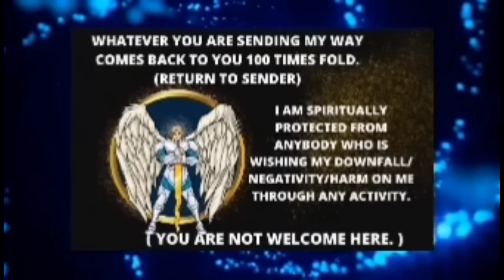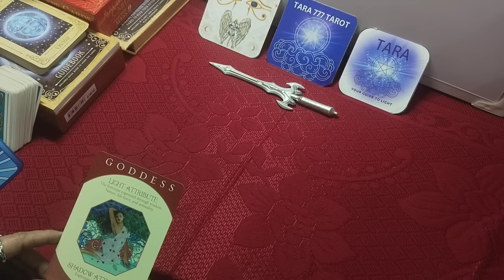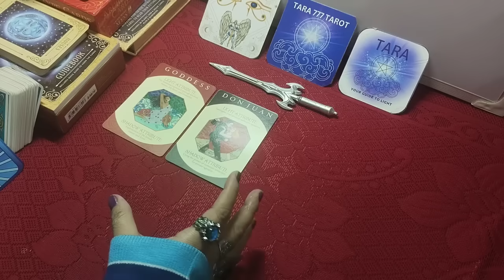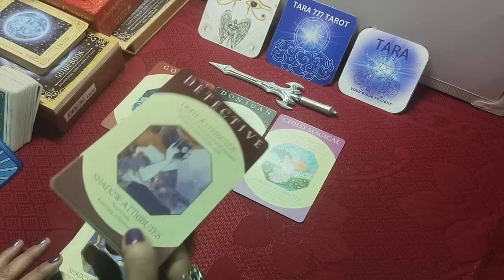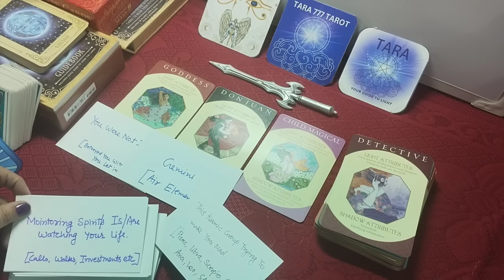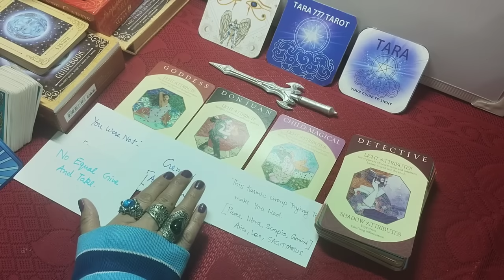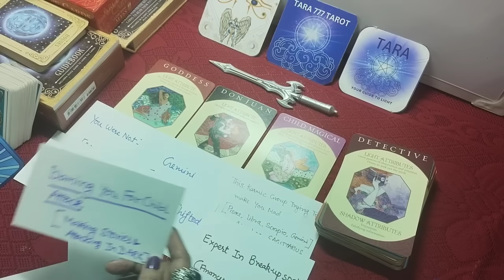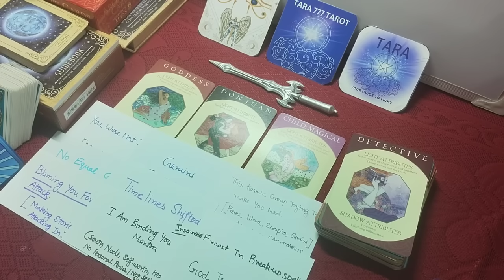⚠️ किसी को बांध कर आप पर इल्ज़ाम लगाया गया है। #777 tara777tarot |Tarot Hindi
✨ FAMILY CHANNEL